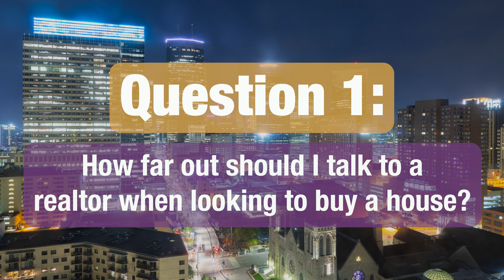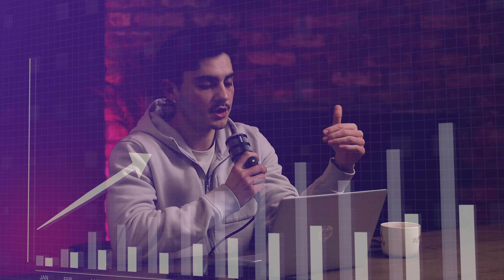Ask these before buying a house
In this video we are answering all of the most important home buyer questions in 2024. The housing market is a maze right now for people looking to move to Minnesota. If you need to find more information on the Minneapolis housing market then this is the perfect place to start. We cover the best places to live in Minnesota for first time home buyers. In this video we also talk about the fastest growing suburbs of Minneapolis and what data to look for. If you are moving to Minnesota this video is a must watch, you will learn everything that you need to know about the Twin Cities area. If you are wondering about the housing market in Minneapolis, we dive deeper into how interest rates have affected prices in 2023, and what to expect in 2024. Will the housing market crash in 2024? In this video I give you a VERY strong answer, along with the info to support it.

If you read this far... You know my super power is always being available for your real estate questions..
austin612realtor on IG